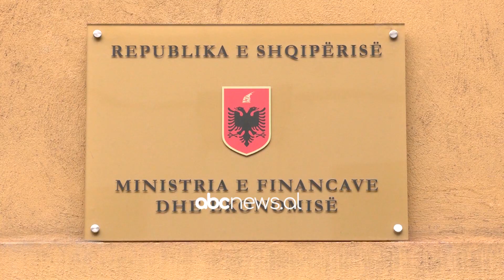Nga hotel, në ndihmë të njerëzve/ Sekuestrohet toka e resortit në Durrës, ishte ndërtim pa leje